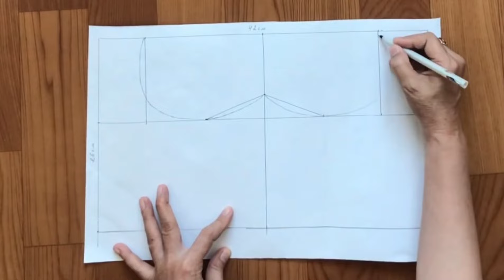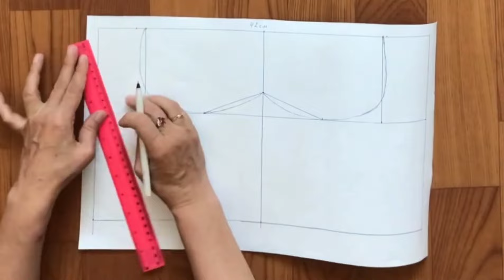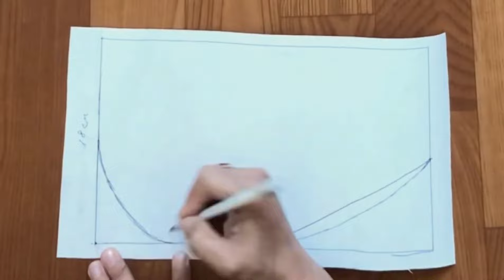Легко, летнее платье ❤️